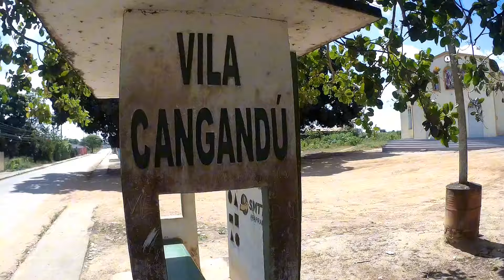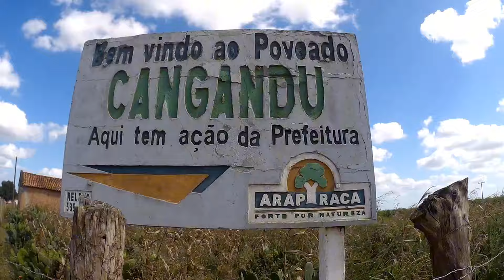povoado cangandu arapiraca Alagoas